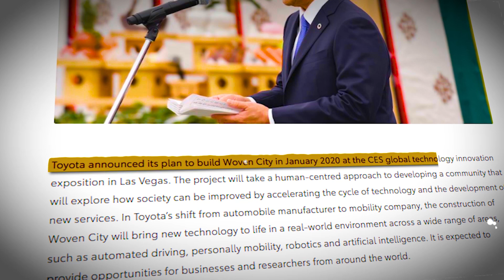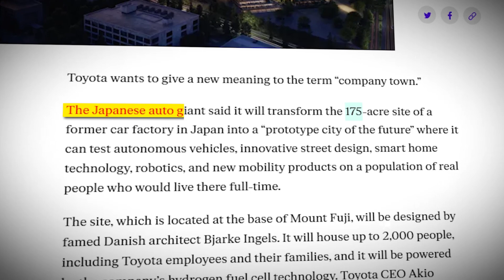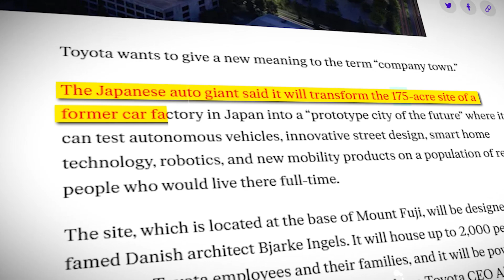Inside the World's Coolest City!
The city of the future is a living laboratory for testing and developing new technologies such as autonomous vehicles, robotics, smart homes, and artificial intelligence. It is designed to be a fully sustainable community, powered by hydrogen fuel cells and solar energy.